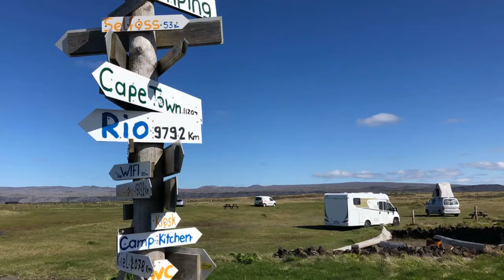Day 10, it’s been a long haul